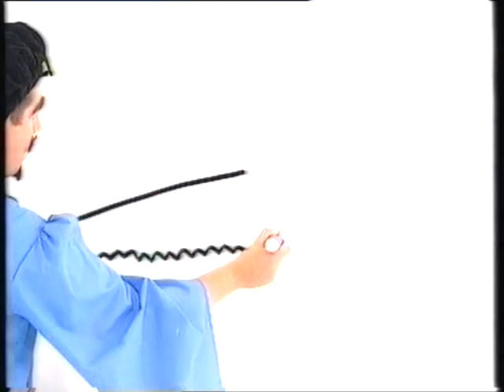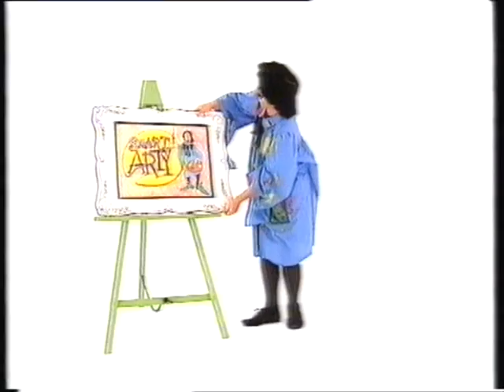ZZZap 2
Cuthbert Lilly trys to clean his house, Smarty Arty's portrait holder breaks so he makes a new one, The Handymen make balloon cards and Daisy Dares you dares the kids to catch lumpy school dinners and custard into a bowl on their head - more crazy fun with ZZZap!!